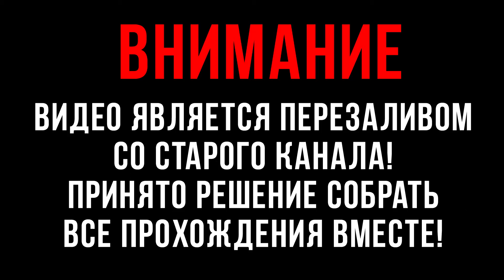10 - ► ПОДСТАВИЛИ [РУТ С ПОТЕРЕЙ УБИЙЦЫ] ◄ Yousei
Прохождение Yousei!

Третья часть детективной серии новелл от "Sakevisual".
После нескольких лет скитаний Кангай вернулся в родной город, однако за этим последовала череда убийств, как-то связанных с его прошлым. Благодаря фантастическому везению (а может, и наоборот), он присоединяется к команде подростков-экстрасенсов, которая раскрывает преступления под бдительным взором правительства. На этот раз им приходится под прикрытием проникнуть в местный университет, чтобы разузнать историю Кангая, но неожиданная смерть профессора заставляет их столкнуться со старым врагом и новой важной информацией.
Исследуйте кампус, опрашивайте подозреваемых и докопайтесь до скрытой правды. Сумеете ли вы поймать убийцу или же он поймает вас?

-= Способы пожертвования=-
Кошельки вебмани:
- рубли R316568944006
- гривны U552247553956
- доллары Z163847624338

Обязательно посмотри другие прохождения:
Бесконечное Лето. PivoRonpa 2+1 DEMO
Бесконечное Лето. PivoRonpa 2: The Ultimate Beer